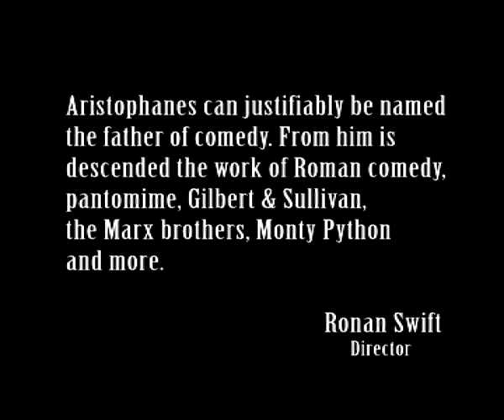St Columba's College - Senior Play (2009)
This years St Columbas Senior Play, The Acharnians by Aristophanes is an ancient Greek comedy directed by Ronan Swift.